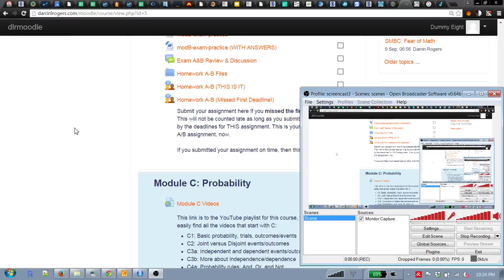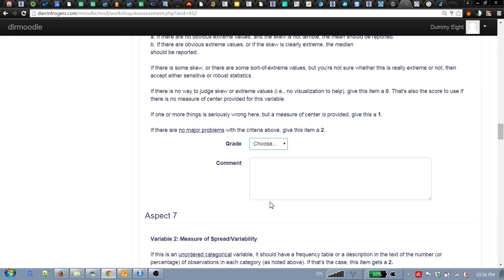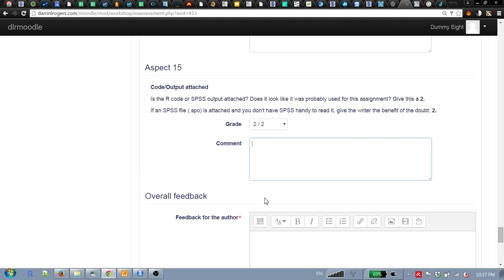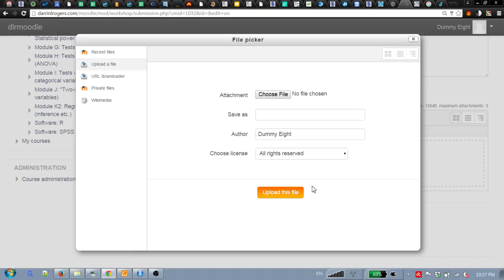Submitting an assignment to Moodle 'workshop' style assignment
Quick run-through on first stats assignment (Homework A-B)